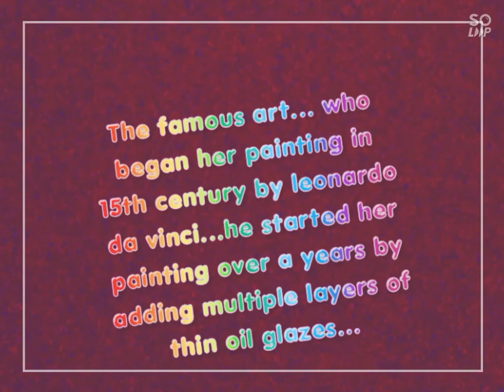Monalisa painting shilp@rt